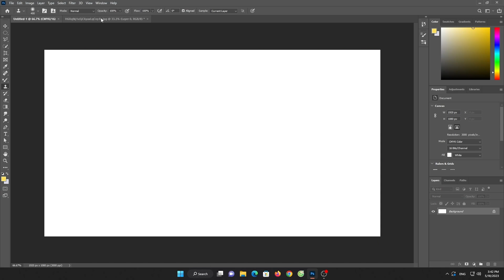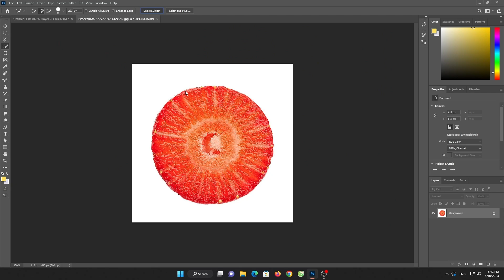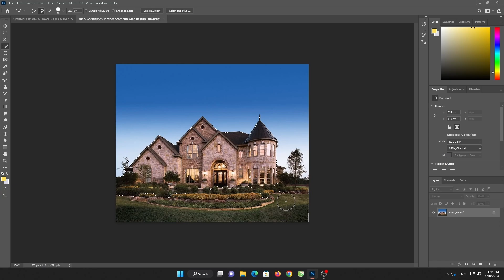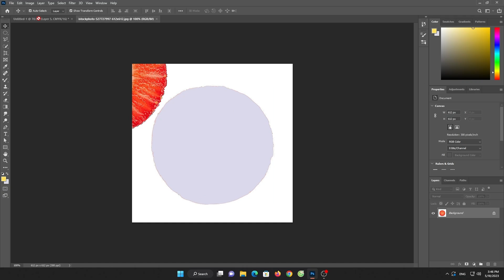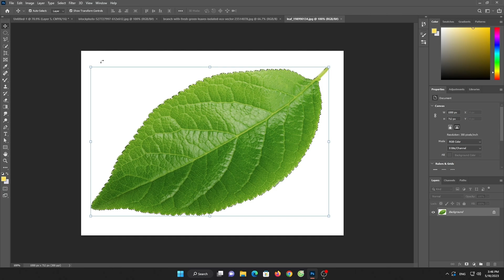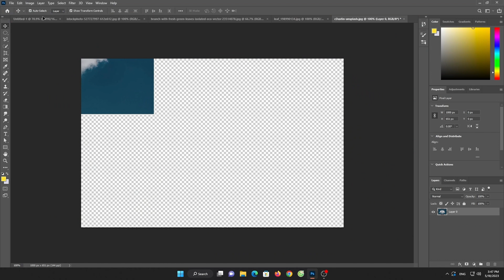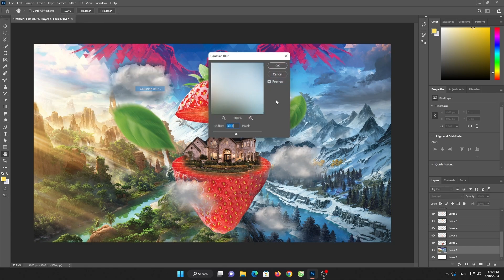Modeling Poster design step by step Tutorial,Make Unique Poster Design in Photoshop